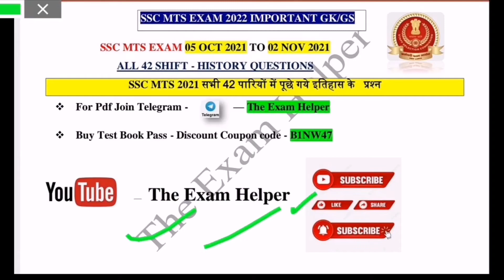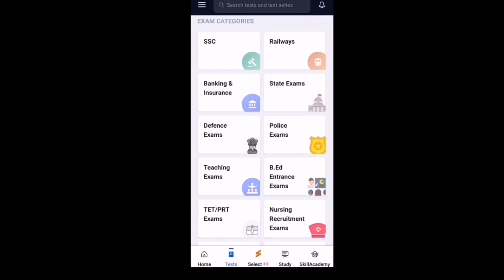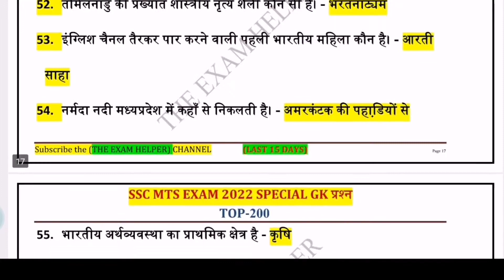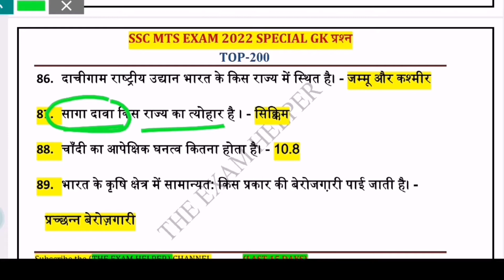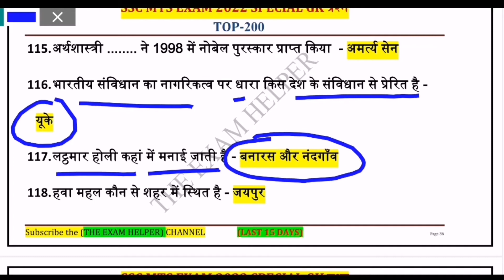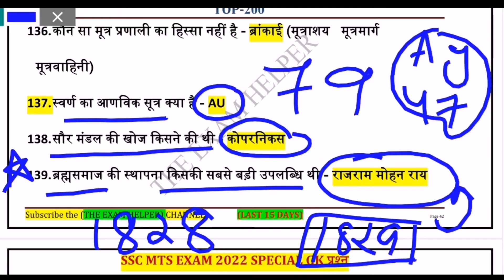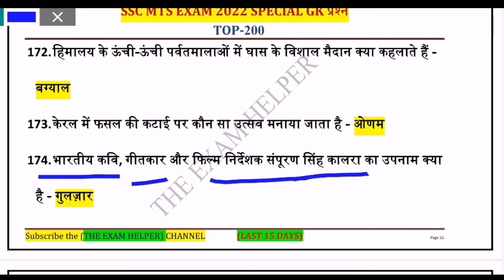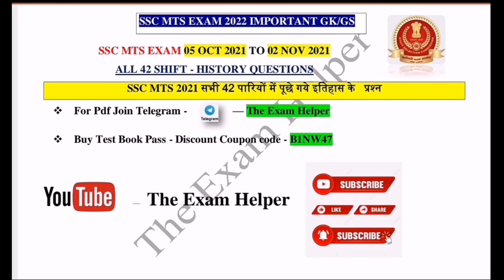Ssc Mts Top 200 GK प्रश्न | Ssc mts gk/GS question | Ssc mts exam 2022 | gk/gs classes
SSC CHSL/MTS/HAVALDAR GK/GS
SSC MTS GK/GS 2022
SSC HAVALDAR GK/GS
Ssc mts
Ssc chsl
Mts
Chsl
Ssc havaldar
Ssc havaldar gk 2022
Ssc mts gk preparation
The Exam helper
Esic mts ga
Esic mts
ssc mts previous year gk paper
mts gk gs 2022
mts gk gs
gk gs question
ssc mts gk gs class
gk gs
gk gs classes
gk gs for ssc mts havaldar

ssc mts gk gs live class
 ssc mts gk gs by the exam helper
ssc mts gk gs important question 2021
ssc mts gk gs marathon class
 mts gk gs question
 mts gk gs
 mts gk gs class
  gk gs 2022
 gk gs for ssc mts 2022
up lekhpal gk gs
 up lekhpal gk gs classes
 lekhpal gk gs
 lekhpal gk gs classes
upsssc lekhpal gk gs
 gk
Indian Geography for Ssc mts 2022
Indian Geography